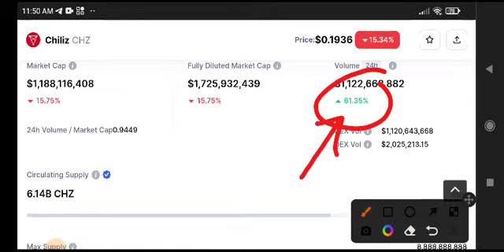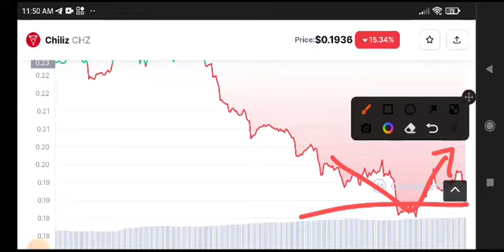Chiliz News Today! Chiliz Price Prediction update